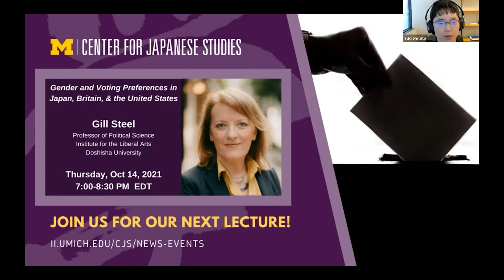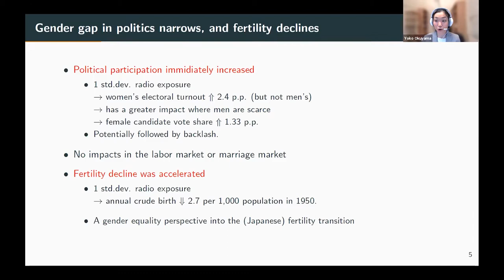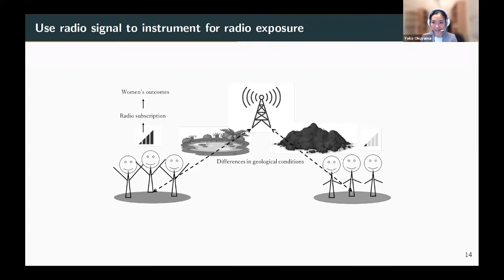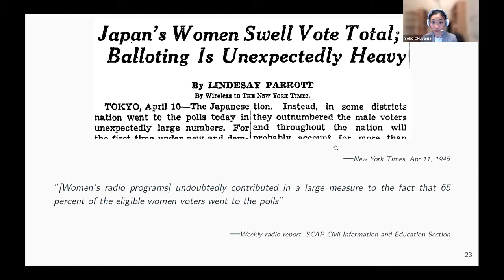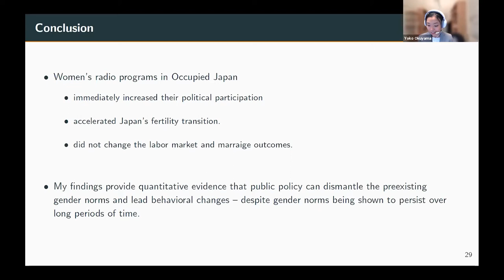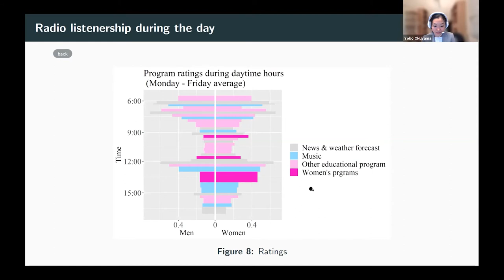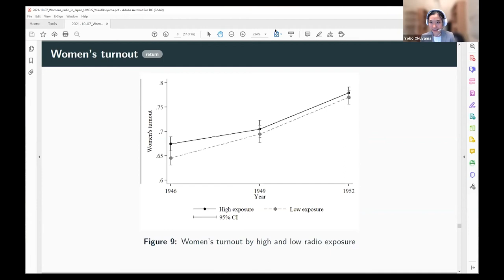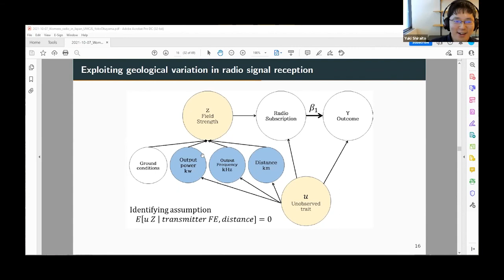Empowering Women Through Radio: Evidence from Occupied Japan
Yoko Okuyama, Assistant Professor, Economics Department, Uppsala University

2021 marks the 75th year since Japanese women participated in the national election. In that election, women won 8.4 percent of the seats - the record which had never been broken until 2005. This study provides causal evidence that women's radio programs played a critical role in empowering women to participate in politics and beyond in Occupied Japan.

Yoko Okuyama is an Assistant Professor at the economics department of Uppsala University. Her current research focuses on the intersection of labor economics and political economy, particularly relating to gender and socio-political participation. She completed BA and MA in economics at the University of Tokyo and PhD in economics at Yale University.